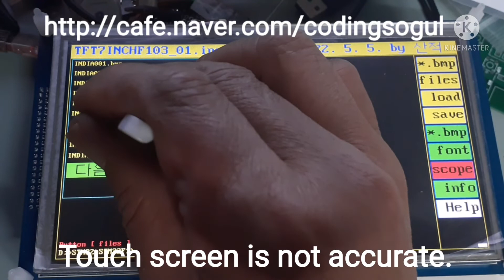TFT 7" with STM32F103C8T6 by Sanjeok